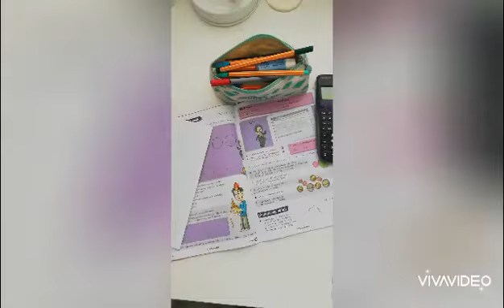Rebelská výzva smedoma - Noemi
Kde projekt prebieha?
Náš projekt sa odohráva na našej FB stránke Slovenskí rebeli – Komárňan a aj na našom Instagrame Slovenskí rebeli.

Prečo projekt smedoma vznikol?
Mnoho lekárov v našom okolí nás poprosilo o pomoc s medializáciou nosenia rúšok. Práve tento fakt nám priniesol nové nápady, ktoré nás dostali až k vzniku tohto projektu. Chceli by sme touto cestou ukázať ľuďom, že folkloristi držia spolu a stoja za správnymi rozhodnutiami. Tak, ako sme aj v blízkej minulosti mohli vidieť, že sila folklóru dokáže hýbať ľadmi, to chceme dokázať aj teraz. A teraz nastala chvíľa na otázku, čo sú dnes správne rozhodnutia? Podľa našej mienky najmä nosenie rúšok a zdržiavanie sa doma čo najdlhší čas. Ak teraz spoločne vydržíme zostať doma, ušetríme množstvo ľudských životov a pomôžeme najmä lekárom, ktorí to majú v momentálnej situácii najťažšie. Každý deň počas karantény budeme na našej Facebook-ovej stránke Slovenskí rebeli – Komárňan a na Instagrame Slovenskí rebeli zverejňovať videá našich členov, ktorí budú v skratke ukazovať, ako trávia svoje dni. Možno práve touto cestou dokážeme motivovať ostatných ľudí aby nevychádzali z domu.

Ako projekt smedoma podporiť?
Na to, aby sme ľuďom ukázali, že naozaj vieme držať spolu, by sme chceli Vás, folkloristov, vyzvať do nášho projektu. Nahrávajte videá, v ktorých Slovensku ukážete, ako trávite svoj čas v karanténe. Budeme radi ak nám ukážete vaše hobby alebo ako musíte doma pomáhať, či ako sa učíte. Videá nemusia byť dlhé. Mali by mať približne minútu a pól (1:30) až dve minúty (2:00). Na videách označujte somdoma alebo smedoma a samozrejme naše stránky na FB Slovenskí rebeli – Komárňan a na IG @slovenskirebeli. Vaše videá nám môžete poslať aj priamo do správy, na už spomínané FB a IG stránky, a my ich uverejníme s tým, že Vás na nich označíme. Ak nás označíte vy, my vám ich prezdieľame.